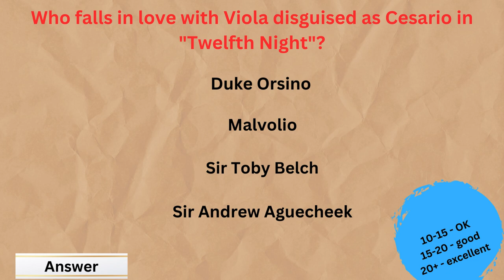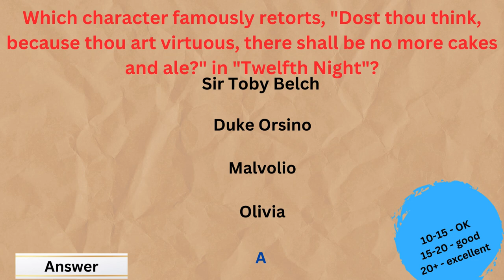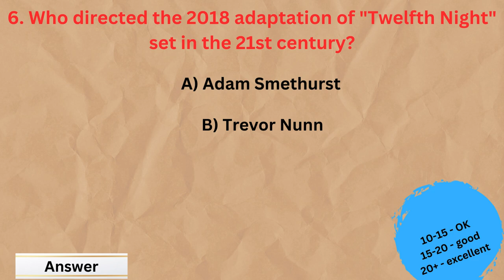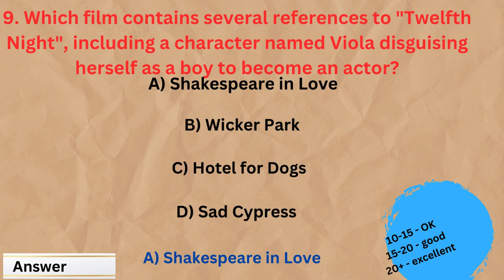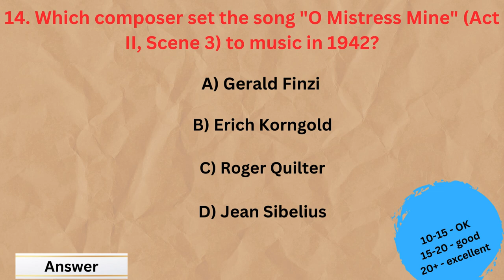Shakespearean Comedies: Twelfth Night, As You Like It MCQS